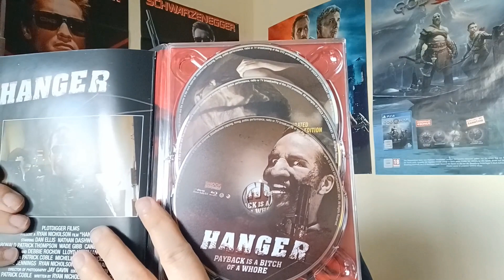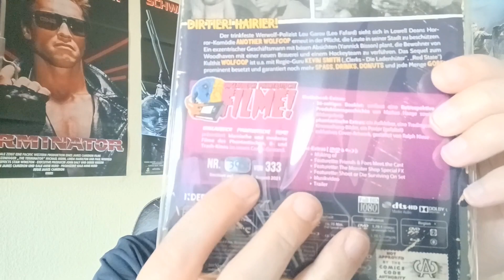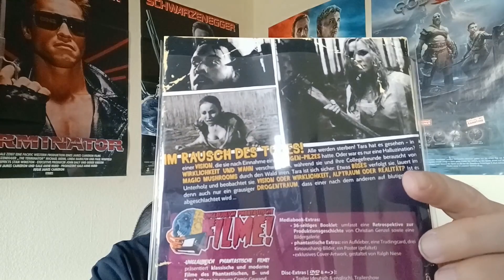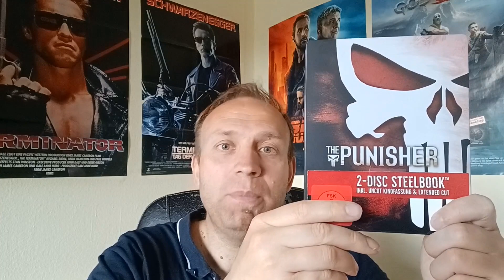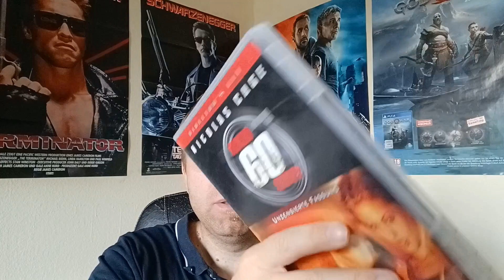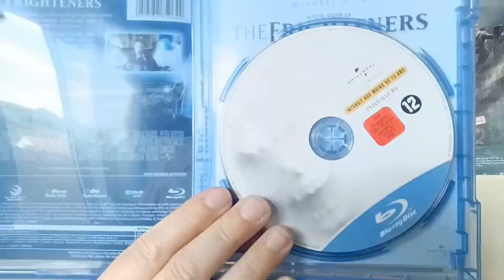Neues Mystery Paket 📦 von Gerrit 👍